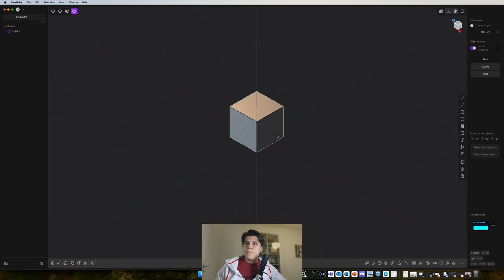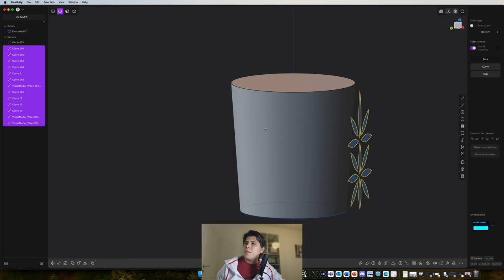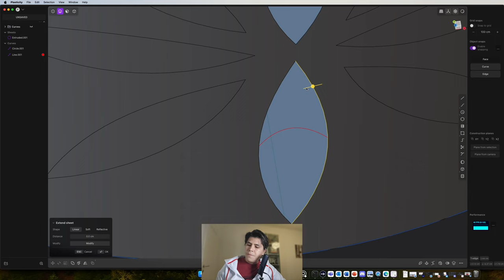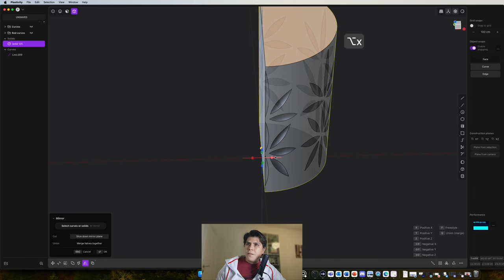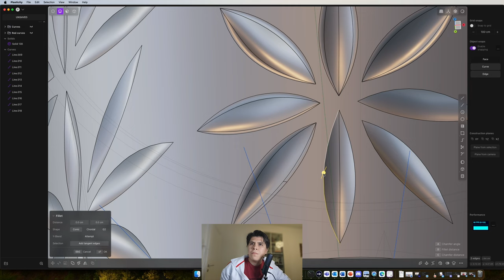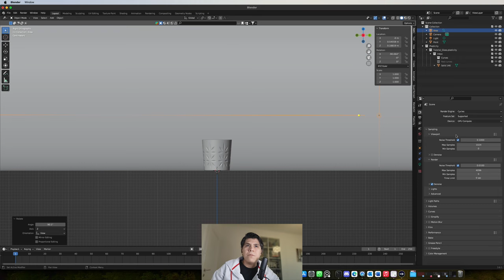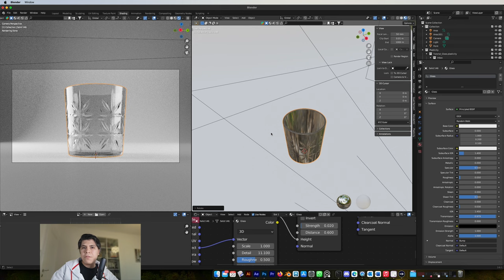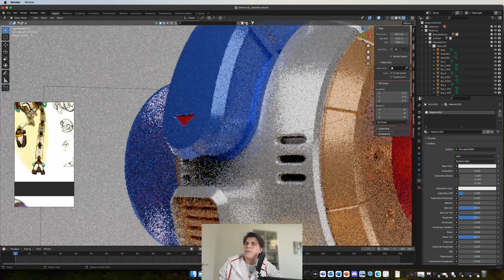Plasticity Tutorial: Stunning Glass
Welcome to my Alchemistik laboratory!

If you want to visit my in depth starting course in plasticity the link is:

This video will guide you through the process of creating a detailed 3D model using Plasticity, a powerful tool for creating realistic 3D models.

Once our model is complete, we’ll move on to rendering using Blender. Where we will be adding a touch of realism with our materials.

Whether you’re a beginner looking to step into the world of 3D modeling and rendering, or an intermediate user seeking to refine your skills and explore new design possibilities, this tutorial has something for you.

Your support helps us create more content like this. Happy modeling!